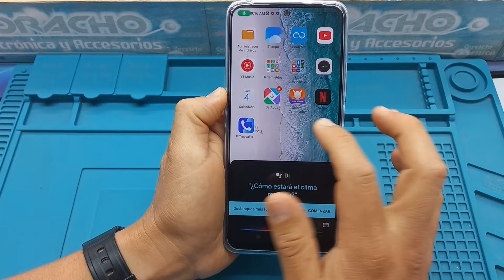Cómo Apagar Redmi NOTE 12 Con El Asistente De Voz Activo En Botón De Power (TUTORIAL)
En este vídeo, te mostraré cómo apagar tu Redmi NOTE 12 incluso cuando tienes el Asistente de Voz activo. Aprenderás un sencillo truco que te permitirá apagar tu dispositivo de manera rápida y fácil. No te pierdas este tutorial para aprovechar al máximo tu smartphone Redmi NOTE 12.